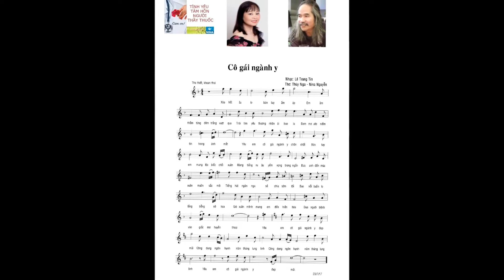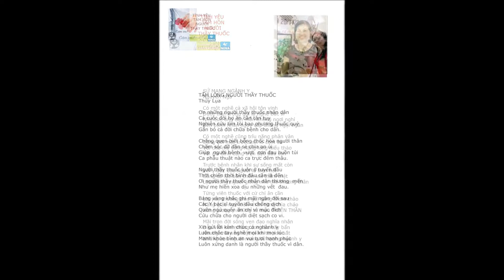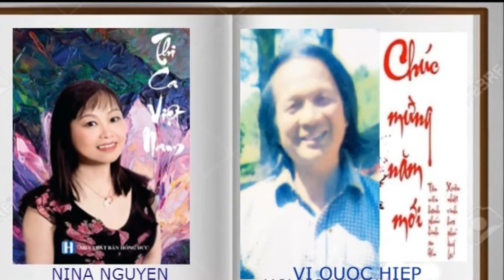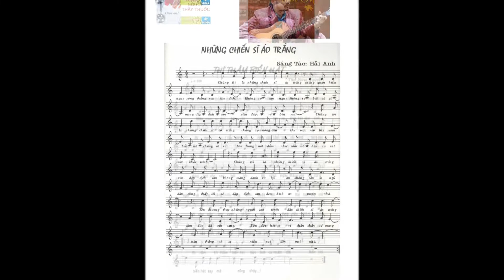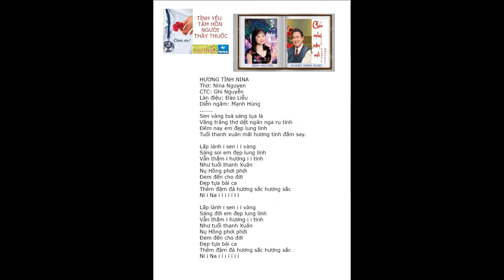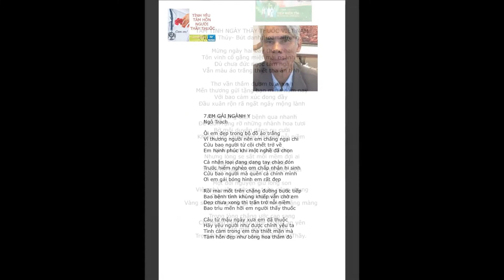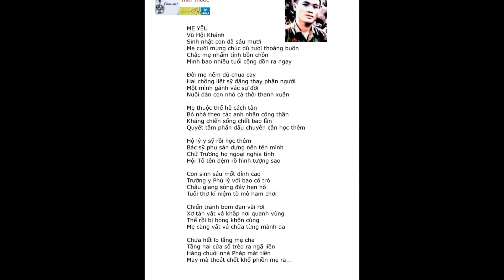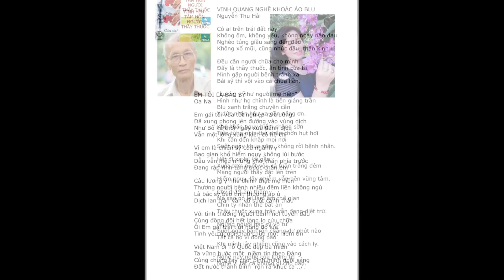TÌNH YÊU -TÂM HỒN NGƯỜI THẦY THUỐC-NHỮNG CHIẾN SĨ ÁO TRẮNG-HANH PHUC NGHE Y-NINA AFV Thơ Nhạc Việt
NINA AFV vô cùng cám ơn các tác giả đã nhiệt tình tham gia:
1- Nina Nguyên: Cô gái ngành y / Tôi nghe tôi nghe/Dấu ấn/Tâm sự của một bác sĩ /Nina ngôi sao cát./TRÁI TIM NGƯỜI THẦY THUỐC /Hương tinh NINA /
2- KT Cát Quang Huy : Thiên thần áo trắng /Đoàn quân áo trắng
3- Nguyễn Nga: Thiên thần áo trắng/Đi vào tâm dịch /Sứ mạng ngành y /Hen mùa xuân sau/5-Tâm hồn nghệ sĩ / Về thăm phổ núi .
4- Thuý Lụa : Tấm lòng người thầy thuốc
5- Phạm Bá Chiểu: Tôi hạnh phúc gọi tên mình thầy thuốc
6- Lê Văn Quý: Tinh tôi
7- Hoàng Đạt:Những thiên thần áo trắng
8- Thọ Mỵ Duy:NGÀY VẮNG ANH/ANH LẠI VỀ ĐÂY EM ƠI
9- NS Nguyễn Minh Châu: Một ngày nhìn qua cửa sổ
10- NS Vi Quốc Hiệp: VỀ ĐÀ LẠT VỚI EM/Xuân này anh có về với em / Vũ điệu cồng chiêng )
11- NS Ngô Càn Chiếu : Tinh ca đêm Xuân / Tình mẹ
12- NS Lê Trung Tín : Thơ viết cho con / giới thiệu NS Lê Trung Tín / VƯỜN XUÂN
13- NS Bùi Đức Thịnh: Hương tinh NINA ( Cổ điển )
14- NS Nguyễn Cửu Dũng: Một ngày mới bắt đầu
15- NS Quốc Lâm:Nhớ Hà nội /Đón năm mới
16- NS Nguyễn Vinh:Em còn yêu anh
17- NS Dương Trọng Thành: Chiều thu Paris
18- NS Mạnh Hồ : Em về tháng giêng
19- NS Nguyễn Hải Anh : Đức làm thầy thuốc / Thì thầm biển hát
20- NS Lê Quang Anh TN: Tinh say/RU BIỂN
21- NS Vy Việt: Hà nội trong tôi / Hương tình NINA ( techno)
22- Nghệ sĩ Hoàng Mạnh Hùng :CHÂN DUNG NGHỆ SĨ/ VU LAN CON HÁT MẸ NGHE/GT HOÀNG MẠNH HÙNG/HAI NGÔI SAO SÁNG XỨ THANH /CHÚC XUÂN NHÂM DẦN
23- Nghệ sĩ Thu Quỳnh : Nếu một ngày không có ngành y/Bông hoa cuộc đời
24- Nghệ sĩ Nguyễn Quyên: Nina ngôi sao cát/ Tiếng hát bợp ca quê hương
25- Nghệ sĩ Thu Hiền: Con tặng mẹ yêu
27- Ghi Nguyễn: Thấy thuốc như mẹ hiền/ Tình em/ Xứng danh phụ nữ Việt nam./Hương tình NINA ( chèo)
28-Ngô Đình Trí:Sự thật
29- Nguyễn Quang: Thuyền và biển
30- Văn Chung: Viết tiếp thơ tình áo trắng
31-Nguyễn Xuân Lai :  Áo trắng  blouse.
32- Lê Thịnh: Tâm tinh người bác sĩ bệnh viện Hùng Vương / Quê ơi/ Một mùa yêu thương/ Khúc tâm tình người bác sĩ nơi tuyến đầu chống dịch /Tặng em người bác sĩ mặc áo blouse.
33- Khiếu Thành Tân:Những thiên thần áo trắng
34-Tài Phí: Thấy thuốc- mẹ hiền/ Thắp sáng niềm tin.
35- Trinh Trần : Thương em mùa dịch
36- Nguyễn Thống Nhất:  Cô điều dưỡng
37- Ngô Thái:Nợ em , hương tinh
38- Tôn Nữ Thanh Xuân:  Chiếc áo trắng blu
39- Phong Cao Cỏ May: Yêu quá mất rồi/Vì đó chính là em
40- Phùng Trang Nhung:Tà áo dài cô giáo/Chiếc khẩu trang
41-Phạm Hồng Soi:Lời ru ngọt ngào
42- Nguyễn Nguyễn Dược:Tặng người hùng khoác áo Blue
43- Ngô Trạch:EM GÁI NGÀNH Y
44- Tuấn Thuý:Tâm tinh ngày thầy thuốc Việt Nam
45- Dr Nguyệt Hà: Đẹp mãi sắc hương xuân/ Mãi mãi là tình nhân.
46-Nguyễn Xuân Dưỡng  TẶNG NGÀNH Y
47-Trần Cương:Xin chào những chiến binh thầm lặng
48- An Nhu:Tấm lòng nghề y/EM YÊU THƠ
49-Vũ Hội Khánh :MẸ YÊU/Quê tôi Phủ lý
50-Tri Tran Binh :NGƯỜI CHIẾN SĨ ÁO TRẮNG/HƯƠNG HOA TRÊN ÁO EM
51-Trần Thu Dung: Tôn vinh chữ THẦY
52-Lê Thiện:NGHỀ TÔI YÊU
53-Trần Đức Cường: XUÂN TỚI BÌNH YÊN/ Vào nơi gian khó
54-Quynh Tuong : Mồ hôi anh
55_Thanh Huyền:MẸ TÔI
56- Tinh Nguyenhuu:NGƯỜI CHIẾN SĨ THU DUNG
57- Pham Sach: Xin được ngưỡng mộ các anh
58- Thơ và tình: Đó là em
59_Hà Hải Anh:THƯƠNG THẾ
60Nguyen Quang Bich::
61- Vũ Công Quyết : CHÁU TẬP LÀM BÁC SĨ/ THẦY THUỐC
62-Ninh Ngọc Tùng (3): MÀU BLU
63:. Nguyễn Thiện Đức:CHÀO MỪNG NGÀY THẦY THUỐC VIỆT NAM
64.Nguyen Hoai Nam:HÀ NỘI NHỚ
65.NGUYỄN XUÂN QUANG :ĐỜI MẸ
66.Nguyễn Thu Hải:VINH QUANG NGHỀ KHOÁC ÁO BLU
67.Oa Na:EM TÔI LÀ BÁC SỸ
68.Hương Thanh Hoàng :THIÊN THẦN ÁO TRẮNG
69.Ngô Xuân Thủy:NGHỀ Y/HIỂU CHO EM
70.Nguyễn Văn Hùng :TỰ HÀO THẦY THUỐC VIỆT
71.Gấm Mai:YÊU EM
72-Đàm Vunguyen : Độ nhân
73- Hoàng Hương: Lương y
74- Dr Nguyễn Thanh Hà:Blu trắng em yêu
75- Đỗ Chiến Thắng:Vái vọng viếng mẹ
76-Dr Thích Nguyễn:Phút nhói đau
77-Quỳnh Hoa Nguyễn: Nhớ ngày thầy thuốc Việt nam
78-Hoa Phạm : Thầm lặng ngành y
79-Kim Nhung Lê: Chiến sĩ ngành y
80-Cao Hùng Cường: Những anh hùng áo trắng
81- Đỗ Định :Áo trắng cùng con
82- Đinh Duy Đăng:Chân lý cuộc đời
83- Nguyễn Việt Chiến: Tình em mùa Xuân
84- Lê Gái: Thầy thuốc Viet nam...
84- Lê Gái:Lê Hải Trinh Thầy thuốc Việt Nam
85-Đoàn Động:Những chiến sĩ áo trắng
86- Trần Thế Tuyển: Thổn thức chiều Hà nội
87-Lương Duyên Thắng:Cắt tóc ngắn
88- Dr Vũ Vượng : Trái tim nhân hậu
89- Dr Nguyễn Bài: Sài gòn ơi
90-Dr Vũ Tuấn: Nếu anh không về
91- Dr Thích Nguyễn: Phút nhói đau
92-Dr Phạm Anh Dũng: Nhớ Sài gòn
95- Dr Cao Nguyên:Mưa
96-Dr Ngọc Khanh :Bức họa
97-Dr Phan Dương:Tiếng Xuân rơi
98-Dr Nguyễn Hồng Liên: Khát vọng
99- Dr Mình Cầm : Mùa thu sang
100- Dr Thuý Anh Thuy Nguyen : Chúc mừng ngày thầy thuốc Việt nam/Hanh phuc nghe y